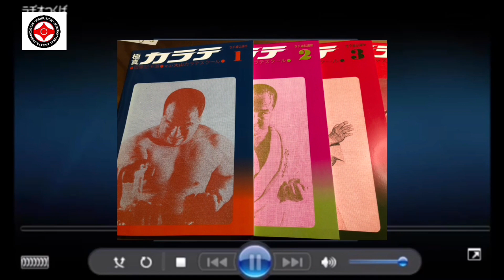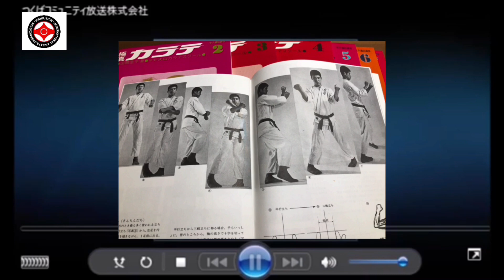ラヂオつくば「明日ノート」に出演！（前編）学校以外にも学びの場はあり、子供・人・地域を育てる先生が現場にはたくさんいます。極真会館茨城支部 師範 鴨志田裕寿 極真空手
空手日本一を生み出した極真会館茨城県・埼玉県北支部

検索用
極真空手 極真 カラテ フルコン 極真 空手 茨城支部 埼玉北支部 つくば道場 古河道場 水戸道場 kyokushin karate ストレート 下突き ジャブ フック 上段回し蹴り 中段回し蹴り 下段回し蹴り 後ろ蹴り 後ろ回し蹴り  前蹴り 膝蹴り 内回し蹴り スピード ハイキック ミドルキック ローキック テクニック 鹿島道場 那珂道場 牛久道場 土浦道場 下館筑西 守谷道場 日立道場 加須道場